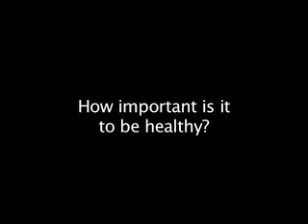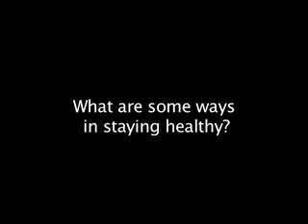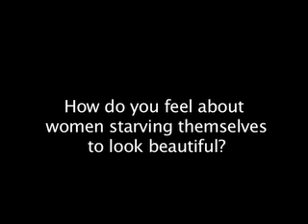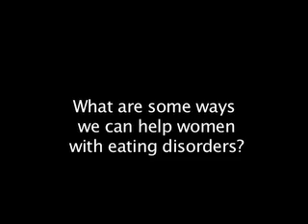MODA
Models talking about being healthy. Directed by Nelson Pires.